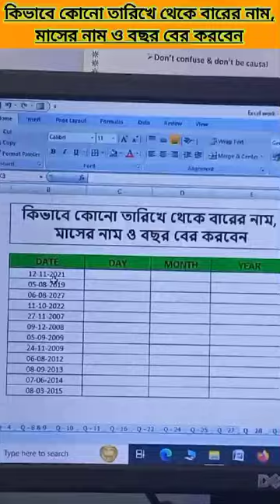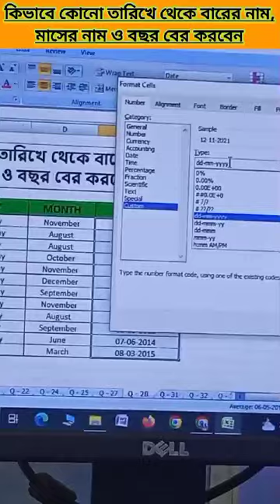কিভাবে কোনো তারিখে থেকে বারের নাম, মাসের নাম ও বছর বের করবেন